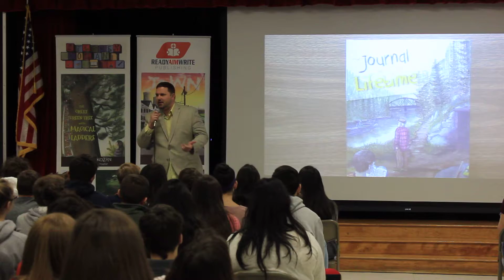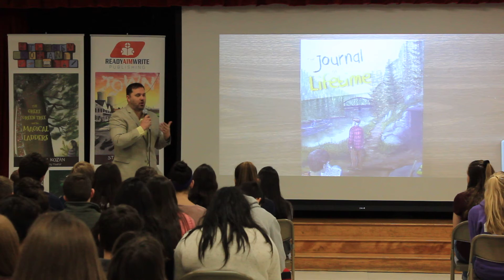Perseverance in Publishing